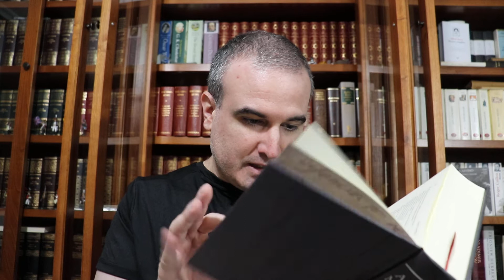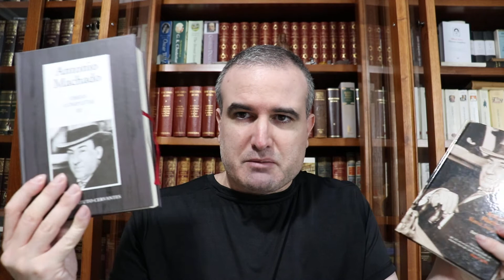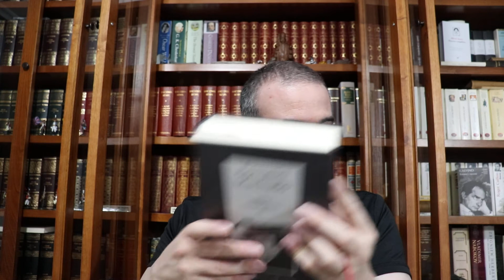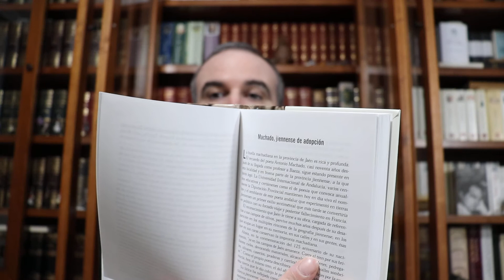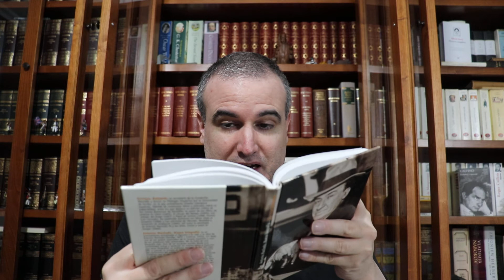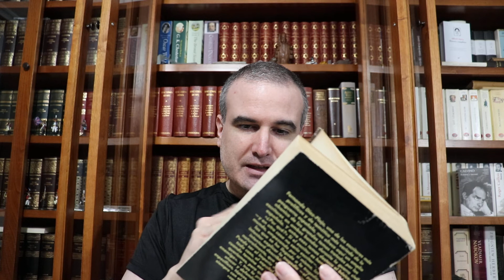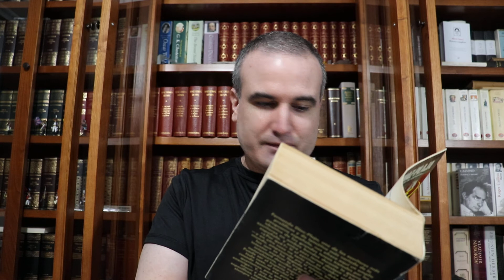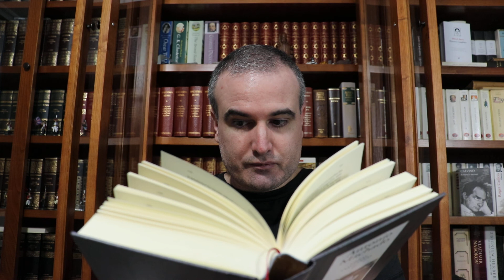LA BIBLIOTECA IDEAL, 167: Antonio Machado Ruiz (1875-1939) (V)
Para saber más:

La iconografía y bibliografía machadiana están de momento bien representadas en su artículo en Wikipedia en español, que comienza por el retrato de Sorolla, , y omite el horrible y ubicuo cabezón de Pablo Serrano, , que no pocos han llegado a confundir con un retrato de Franco. El escultor ha querido dotarlo del amargo gesto del exiliado Dante, algo que puede tener un fundamento en sus últimas fotografías, pero no sabemos de dónde se ha sacado la obesidad hitchcockiana.